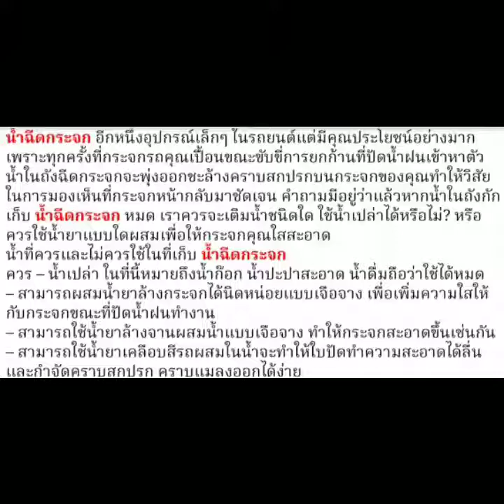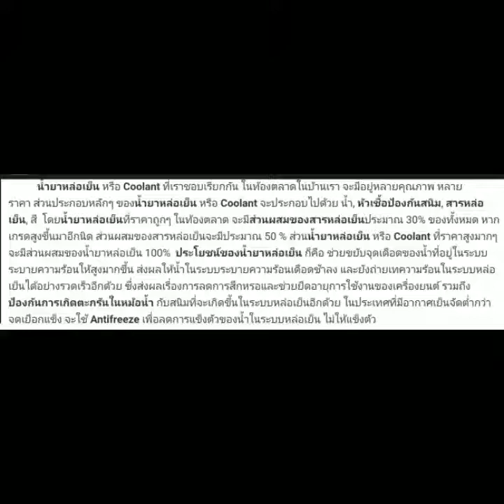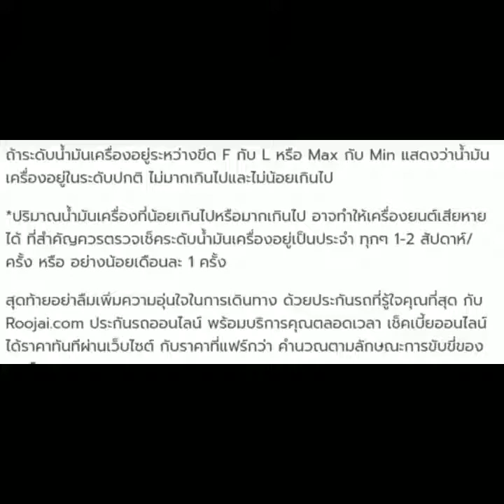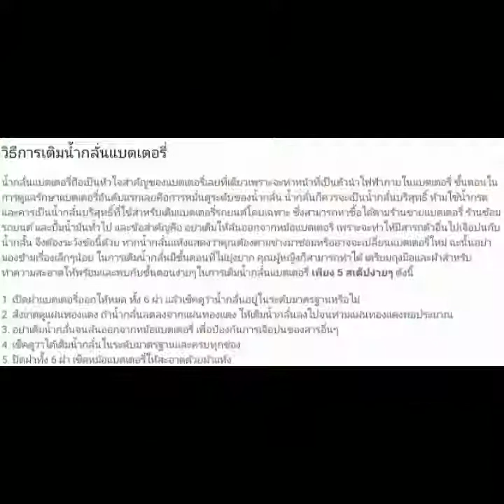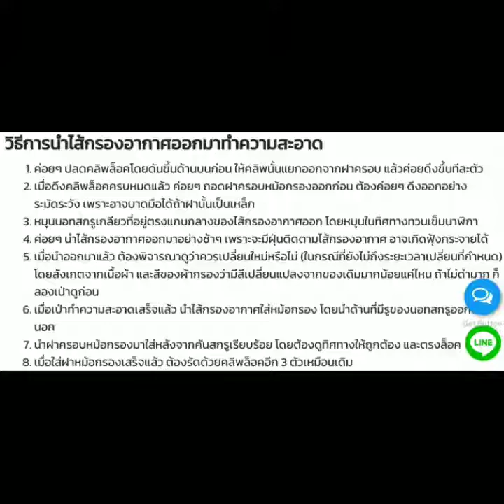การตรวจสอบ เช็คหน้าเครื่องรถยนต์